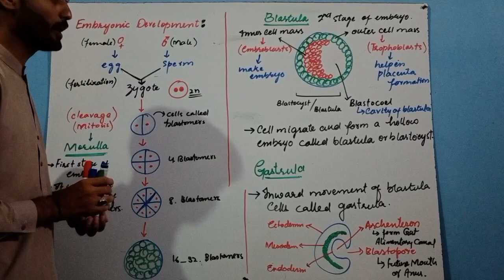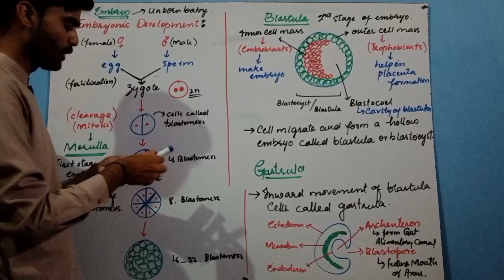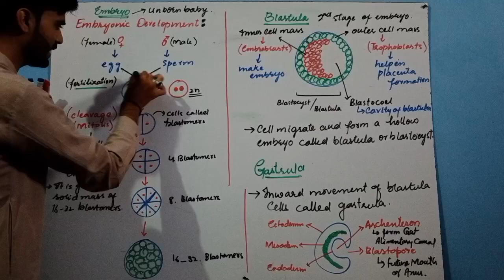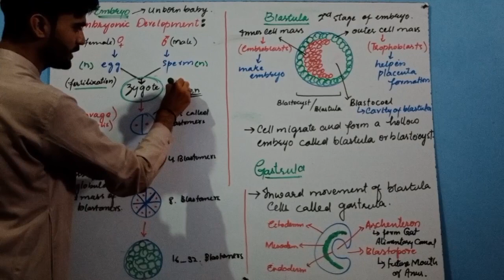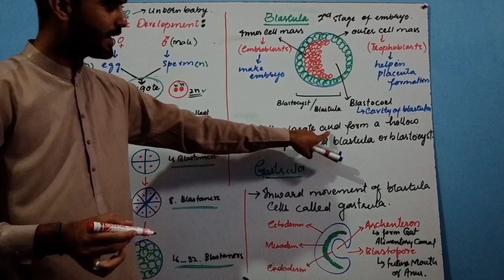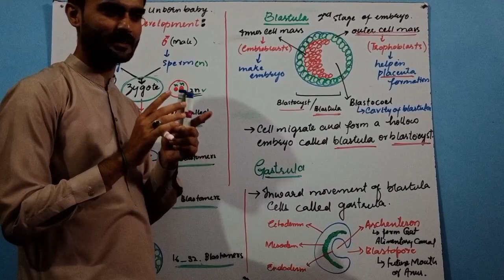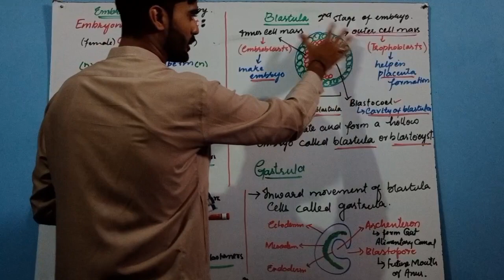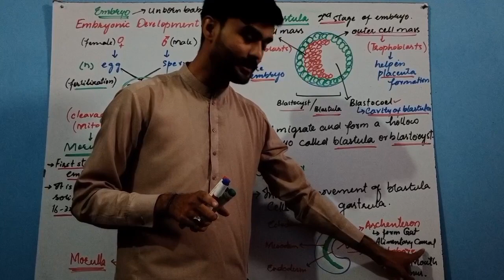Kingdom Animalia | Embryonic development pattern in Animals